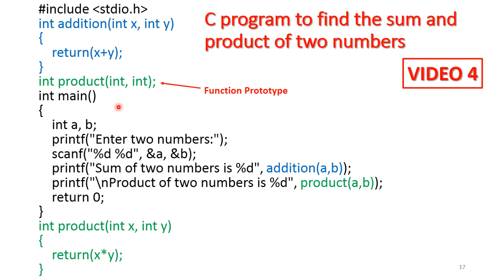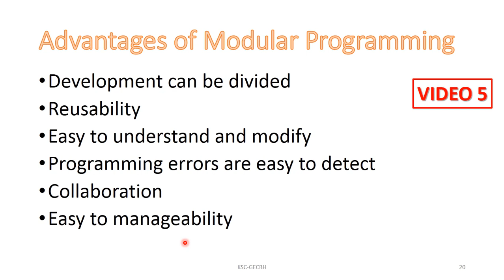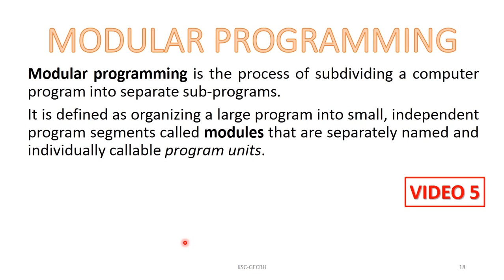C Programming Tutorials: Concept of Modular Programming (Malayalam)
Concept of Modular Programming